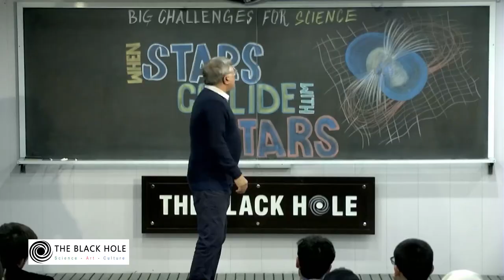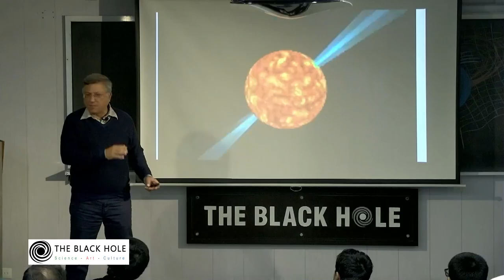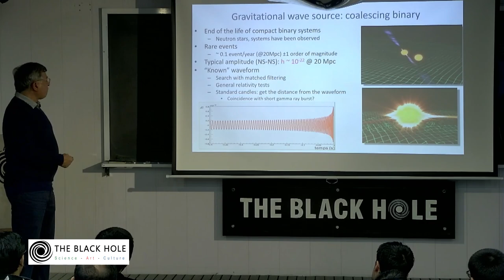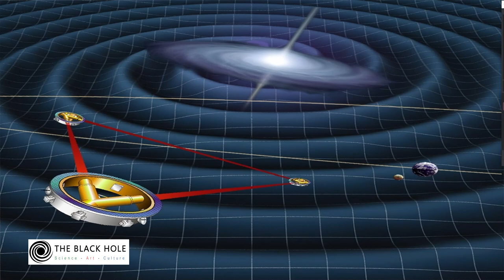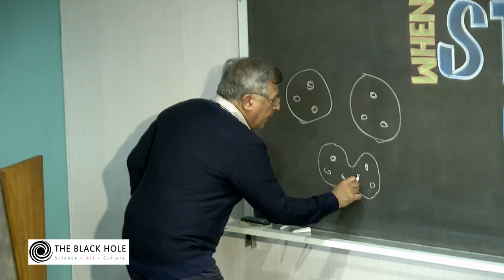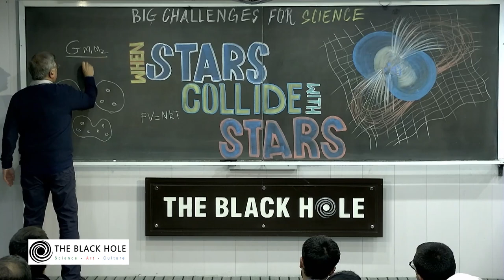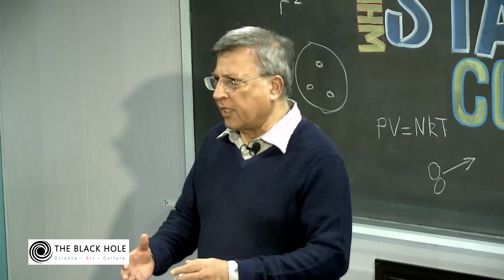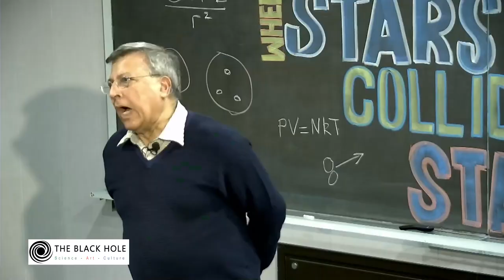When Stars Collide with Stars | Dr. Pervez Hoodbhoy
"Big Challenges for Science" is a series of lectures arranged by The Black Hole. Designed for high school and above audiences, these lectures are delivered by Pakistan’s acclaimed nuclear physicist Dr. Pervez Hoodbhoy.

“When Stars Collide with Stars” is going to be one of the lectures of the series. It will be a 45-60-minute presentation followed by an interactive Q&A with the audience.